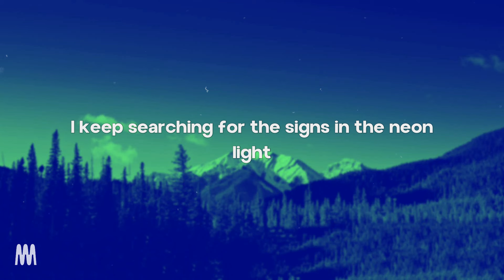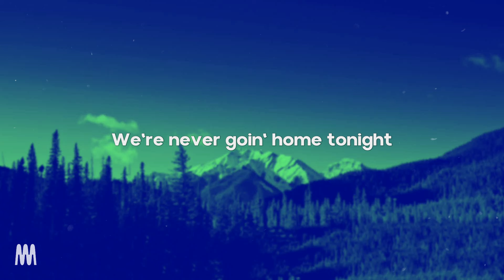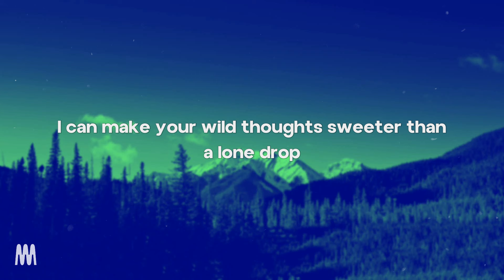David Guetta & Alesso - Never Going Home Tonight ft. Madison Love (Lyrics)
[Verse 1]
Heatwave state of mind
Said DJ play that sad song one more time
After afterparty high
I keep searching for the signs in the neon light

[Pre-Chorus]
We're never goin' home tonight
Life is a dream, we'll sleep when we die
No, we're never going home tonight
Hold on to me, it's a hell of a ride

[Chorus]
Hotter than a heartthrob speeding in a drop-top
When he's running from the cops
I can make your wild thoughts sweeter than a lemon drop
We're never going home tonight

[Verse 2]
Coke in the bathroom stall
Said, taste me on your lips like I'm alcohol
One more kiss before last call
Yeah, baby I can sense I can't have it all